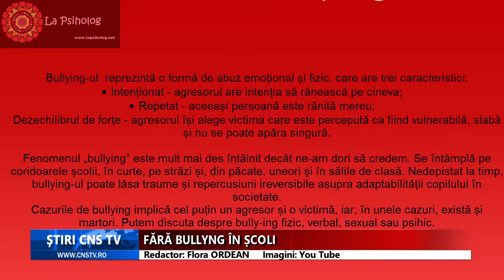FĂRĂ BULLYING ÎN ȘCOLI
Poreclele, insultele, tachinările, intimidările, umilirile și violențele în școli, interzise prin lege, începând din 7 decembrie 2018
Iniţiativa legislativă împotriva violenţei psihologice - bullying în şcoli a fost adoptată de Senat, care este cameră decizională. Legea Educaţiei Naţionale a fost astfel completată cu o secţiune care prevede expres definirea şi prevenirea bullying-ului, asistenţa psihologică, dar şi formarea şi informarea personalului didactic cu privire la problemele care decurg din acest tip de comportament.
Astfel, violenţa, care se poate manifesta fie fizic, prin comportamente repetate de lovire, piedici, îmbrânceli, plesnit sau alte forme asemenea, fie verbal, prin porecle, insulte, tachinări, intimidări, umiliri, va fi interzisă prin lege şi se vor lua măsuri ca aceasta să fie combătută în toate ciclurile educaţionale: primare, gimnaziale şi/sau liceale.